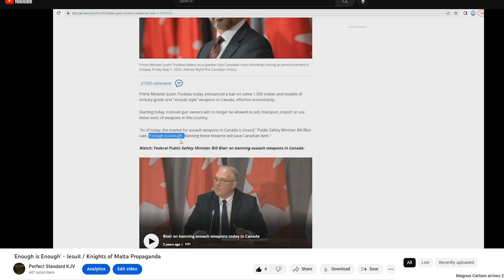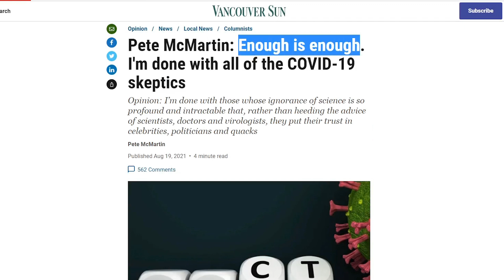"Enough is Enough" Jesuit / Knight of Malta / Media Deception (Updated)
"Ignite the Right" and its contrived diatribe is here, in all forms to MANUFACTURE CONSENT, and promoted by Jesuit controlled pied pipers to lead everyone back to Satan's counterfeit Christian unholy Roman Catholic Church.

(Pied piper is a person who induces others to follow or imitate him or her, especially by means of false or extravagant promises, or sophistry.)

The Knights of Malta
"The members are to conduct their lives in an exemplary manner IN CONFORMITY WITH THE TEACHINGS AND PRECEPTS OF THE CATHOLIC CHURCH and to devote themselves to the humanitarian assistance activities of the Order."

Jesuit temporal coadjutor Klaus Schwab: “We have to prepare for an angrier world.”

@ :57 seconds - Green backdrop language, "It's time to turn ANGER into action"

“Enough is enough” is emotional drivel to spark a fight or flight psychology which disrupts logical decision making, shutting down discourse and lending itself to violence.

Yes, the “angrier world” that they (the RCC) themselves are creating, through lies, division, chaos and confusion. The end game is to create an angrier world for... a false “peace and safety”.

1 Thessalonians 5:3 KJV;
For when they shall say, Peace and safety; then sudden destruction cometh upon them, as travail upon a woman with child; and they shall not escape.